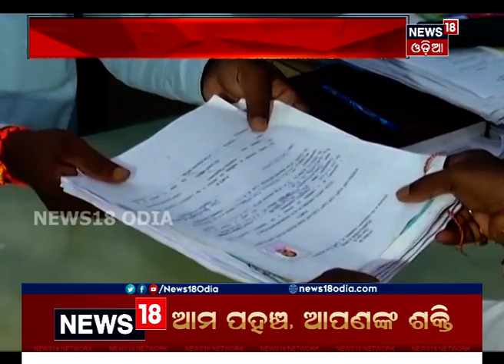Prime Debate: ପିପିଲି ଫାଇଟ୍ । 30.03.2021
Pipili By-Election ପାଇଁ ପ୍ରସ୍ତୁତ ହେଲା ମୈଦାନ | ଆଜି ତିନି ଦଳର ନେତା ନାମାଙ୍କନ ଭରିଛନ୍ତି | ଏଥର ପିପିଲିରେ କିଏ ବାଜି ମାରିବ? କାହାକୁ ଭୋଟ ଦେବେ ପିପିଲି ଜନତା | ଏ ନେଇ ଦେଖନ୍ତୁ ଆଜିର Prime Debate ପିପିଲି ଫାଇଟ୍ । 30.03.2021